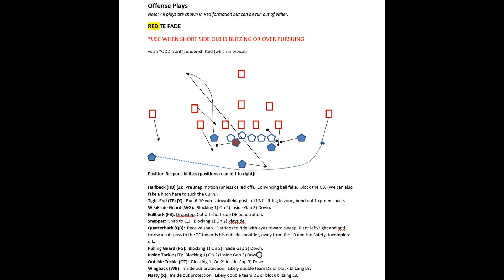UBSW Sidesaddle TE Fade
Single Wing Sidesaddle, TE Fade. 10U. Division 1. Area-based, no tryout teams. Likes and shares are appreciated.